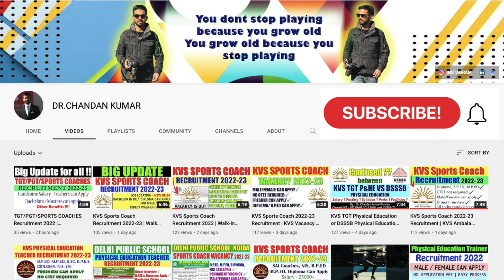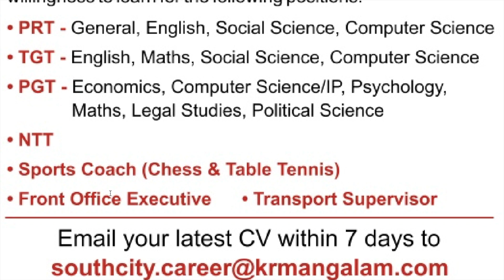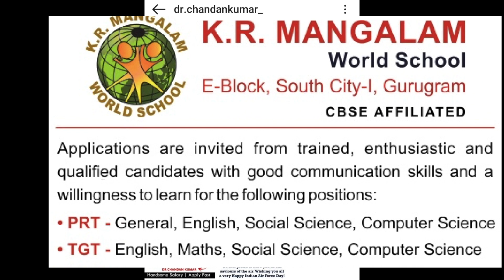Sports Coach Latest Recruitment 2022 | NO CTET | NO FEE | Easy Application Process | Apply FAST 🔥🔥🔥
Hello Doston agar aap ek sports coach banna chahte hai to ye ek accha mauka hai iss video ko pura dekhe aur koi doubt ho to mujhe comment box ya phir instagram main puchen!